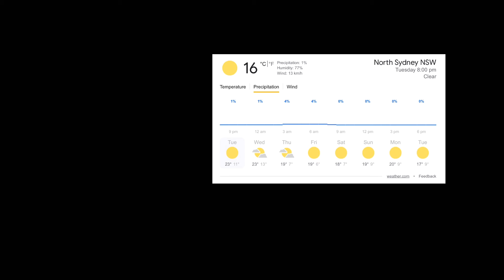Today’s news - weather